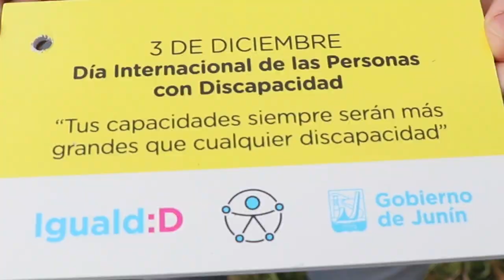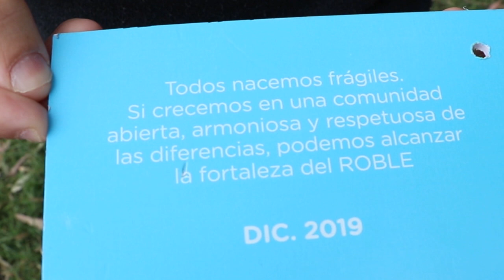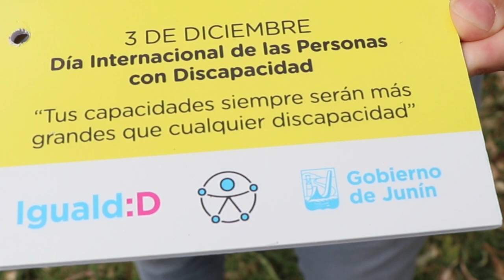Jornada de plantación por el Día Internacional de Personas con Discapacidad